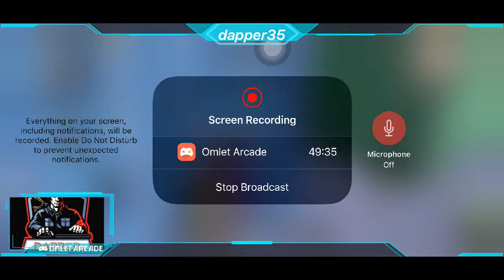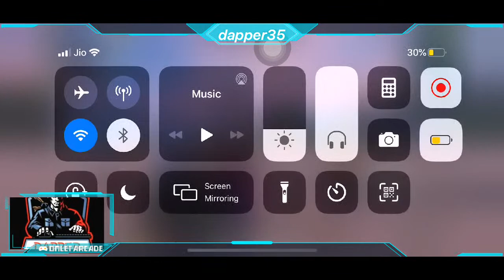PUBG MOBILE | RUSH GAMEPLAY | DAPPER GAMING | DAY 2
Watch me play PUBG MOBILE - 2nd Anniversary via Omlet Arcade!